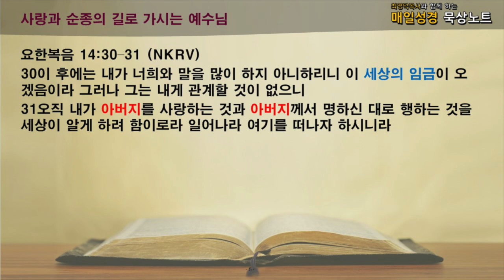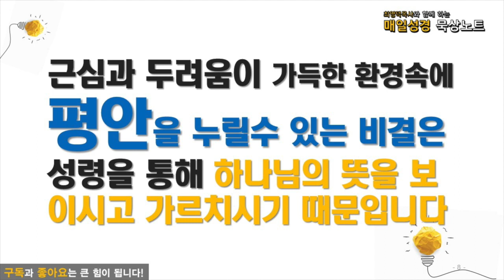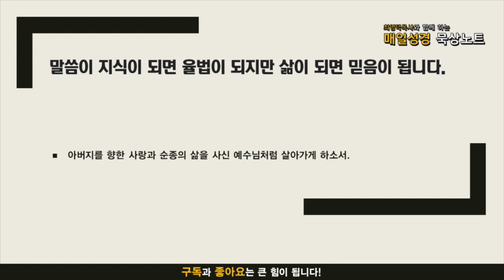매일성경 묵상노트 ㅣ 사랑과 순종의 길 (요한복음 14:22-31)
음원출처 : 크리스찬 BGM